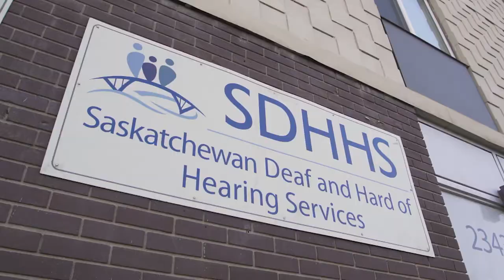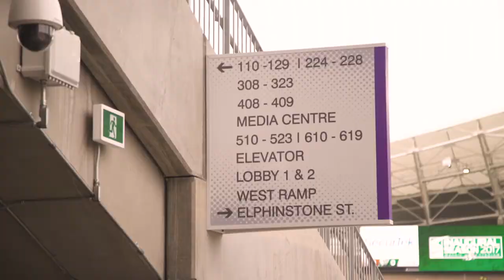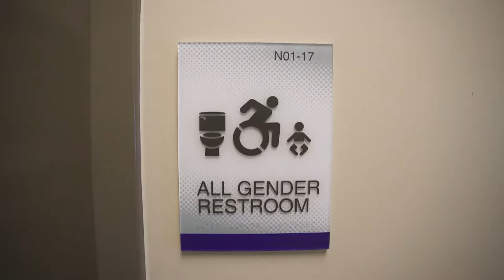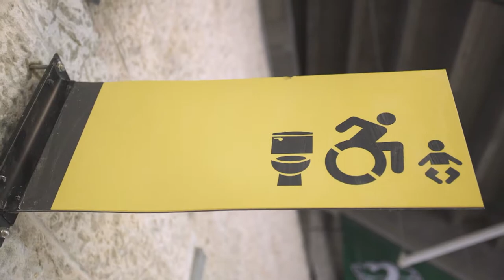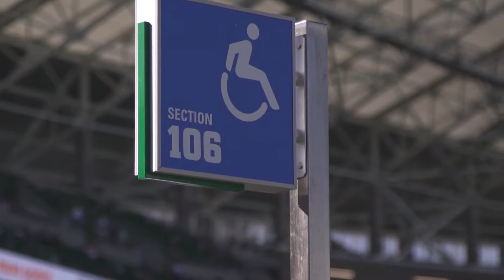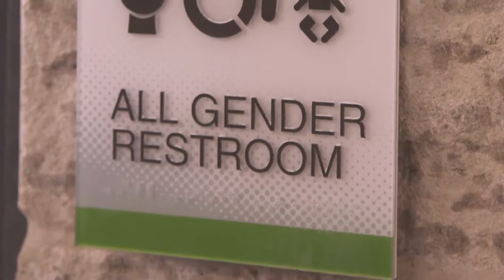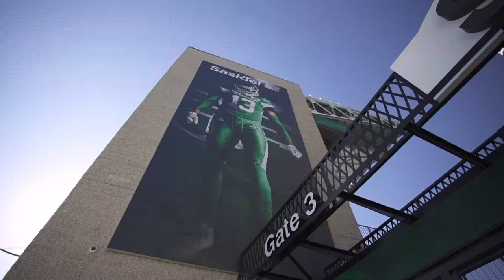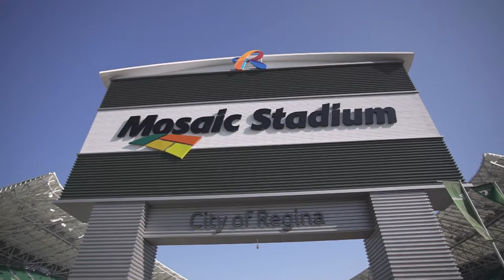Our Community - A New Mosaic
Learn how universal design makes the new 33,000-seat home of the CFL's Saskatchewan Roughriders accessible for people of all abilities.

Stream our feature documentary about how a special project committee helped Mosaic Stadium in Regina, Saskatchewan achieve accessibility well beyond building code.